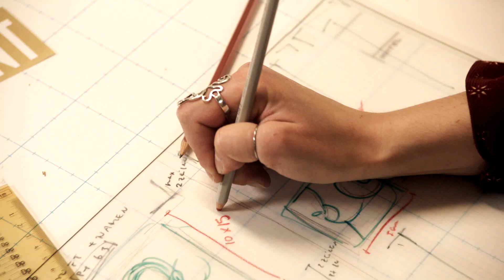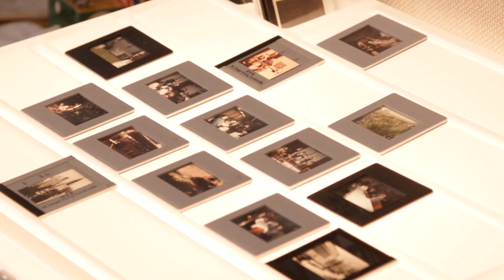Trailer Zarah Wilde Jahre ZDF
"Zarah - Wilde Jahre" ab 7.September immer donnerstags 21 Uhr im ZDF.
 • Folge 1: Online ab 24.8. - Sendung 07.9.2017, 21 Uhr
 • Folge 2 :Online ab 07.9. - Sendung 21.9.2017, 21 Uhr
 • Folge 3. Online ab 14.9. - Sendung 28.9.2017, 21 Uhr
 • Folge 4: Online ab 21.9. - Sendung 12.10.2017, 21 Uhr
 • Folge 5: Online ab 28.9. - Sendung 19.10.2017, 21 Uhr
 • Folge 6: Online ab 5.10. - Sendung 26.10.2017, 21 Uhr